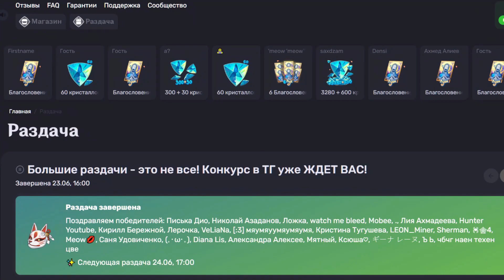ПОДТВЕРЖДЕННО!!! КРУТЫЕ НАГРАДЫ И РЕРАНЫ К ГОДОВЩИНЕ 4.1 - Genshin Impact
все в порядке эт оофициально теперь все детаил рераны на 3 годовщину могут быт ьподтверждены подпсиывайся приятного тебе просмотра во первых о наградх за юбилей во первых мы подтвержаем пока что только 7 дневное событие входа в систему где мы получим 10 ивентовых круток 1600 примогемов котоыре могут быть опять разданы игрокам по 400 примогемов за 4 дня а чтобы не пропускать промокоды на примогемы и а также концертный пакет в котоырй вхоит 1000 примогемов 1 именная картчока и 1 бесплатныые крылья судя потому что мы видим этот набор будет бесплатынм потому что глядя на 1 и 2 годовщины мы видели что то похожее но обратите внимание что планер который мы поулчили за 1 годовщину должен был стать платынм позже из-за реакции игроков так называемого зейта нам его подарили бесплатно в версии 4.1 появилась новая крата новый кветс арзхонтов новый квест персонаджей и многое дургое  так что в 4.1 можно будет поулчить около 70 круток таким образом эти 70 круток и еще 26 за годовщину дают нам 96 круток а эт опочти 100 круток на халяву то есть бесплатный легендарный персонаж подпсиывайся на канал и тебе выпадет втоя любимая легендарка а теперь к креранам подтверженно что венти будетв 4.1 потмоу что там будет фестивальв мондштаде а также в 4.0 будет реран деда а если ты не знал что есть правило что если архонт перезапускается т овсе архонты получают свой реран после него точно также было и в сумеру сначало был чужн ли а потмо венти а также возможно что будет ху тао жми на колокол пока

сегодня в ролике вас ждет фонтейн и новые классные персонажи и рераны и примогемы и даже эола с кли и странник с кокоми

пиши в комменты как зовут твою подругу или друга